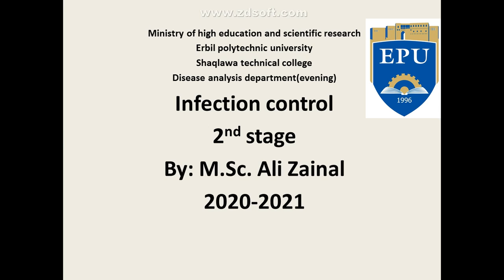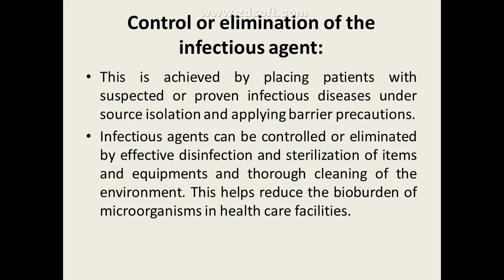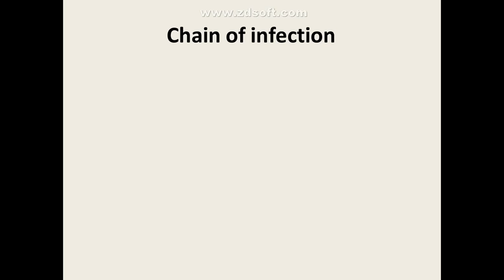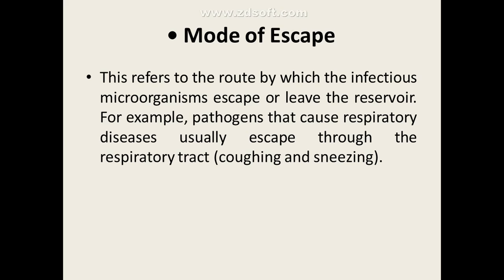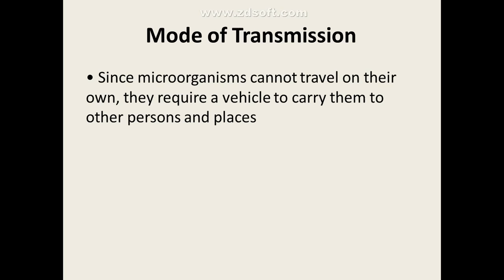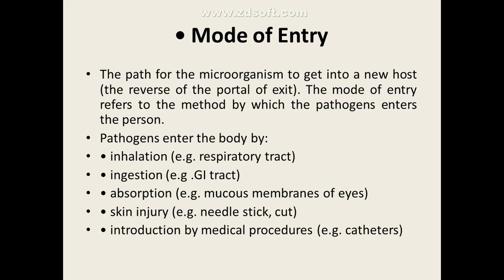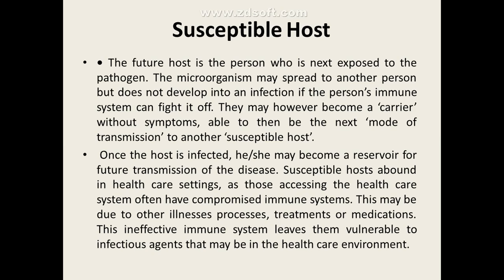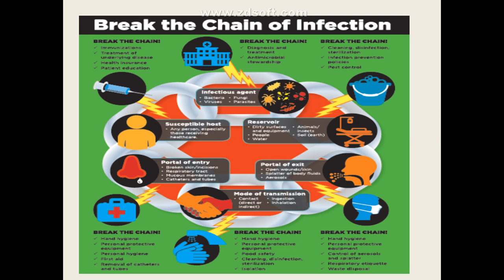Breaking the chain of infection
Disease prevention plan - general principles for prevention
(level of prevention) and breaking the chain of Infection